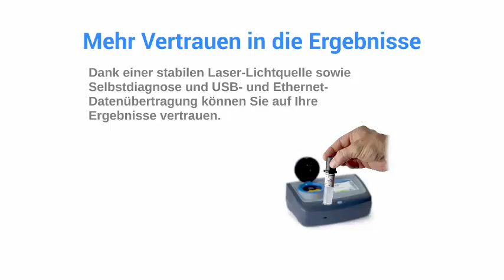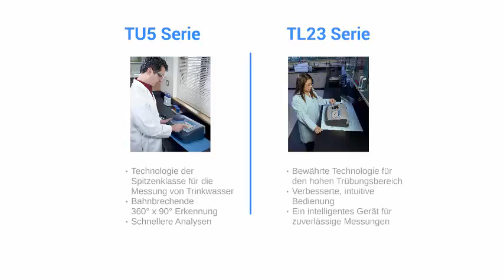Hach stellt vor: das gesamte Portfolio für die Trübungsmessung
Seit über 60 Jahren vertieft Hach sein Fachwissen in der Trübungsmessung. Schon immer haben unsere Geräte bei allen Trübungsanwendungen hervorragende Präzision und zuverlässige Ergebnisse geliefert. Jetzt führt Hach zwei neue Labor-Trübungsmessgeräte ein. Die innovative TU5 Serie für die Trübungsmessung im Ultraniedrigbereich Die verbesserte TL23 Serie für Trübungsanwendungen im hohen Bereich